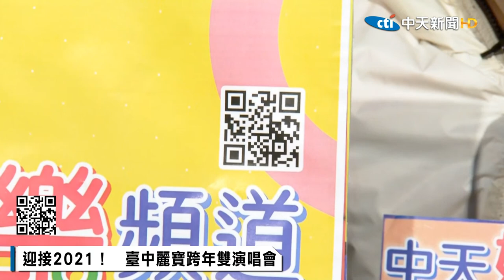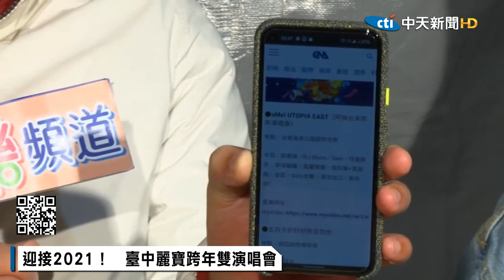【撩星聞】麗寶跨年GO！ 歌手幕後大曝光｜2020 12 31